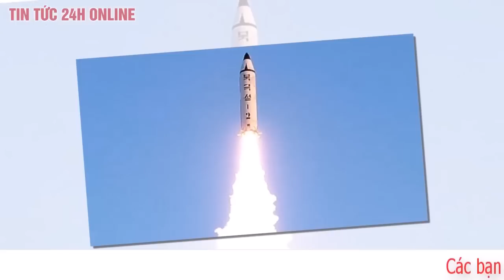Moskva cáo buộc Mỹ huấn luyện 60 phần tử khủng bố tấn công Nga | TV24h